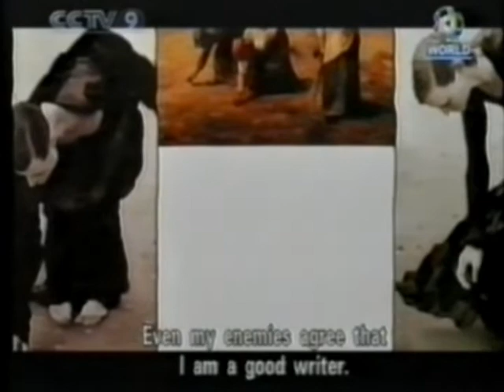中国影视視頻 CCP China TV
DOC CN ART 02 mpeg2video